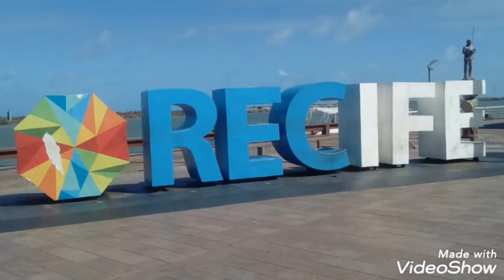Recife: Parque 13 de maio! - Azul (Djavan/Caetano Veloso) - Gal Costa